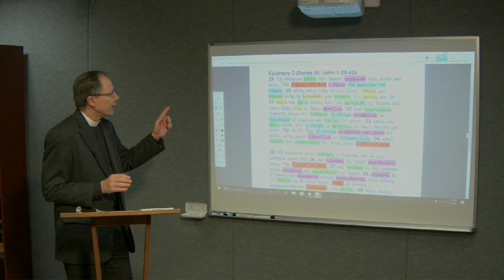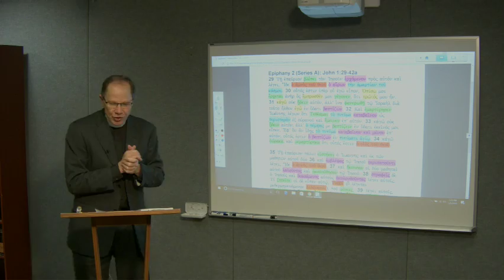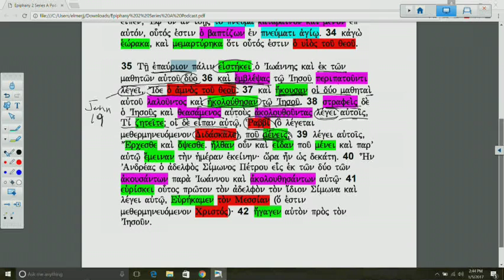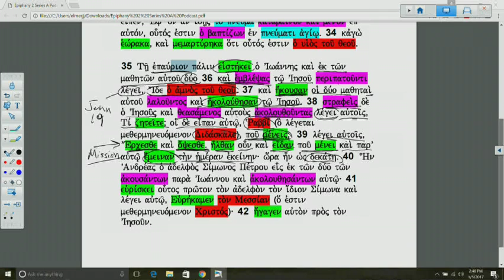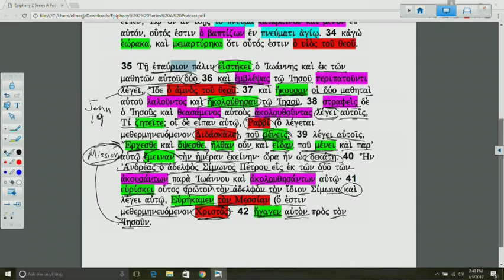Lectionary Podcast - Epiphany 2 - Series A - John 1:29-42a with Dr. Charles Gieschen